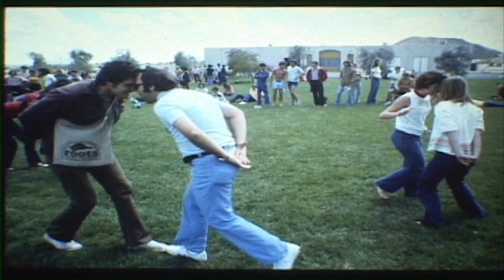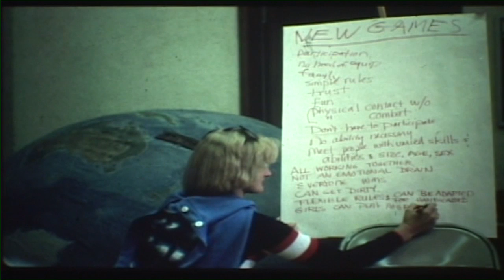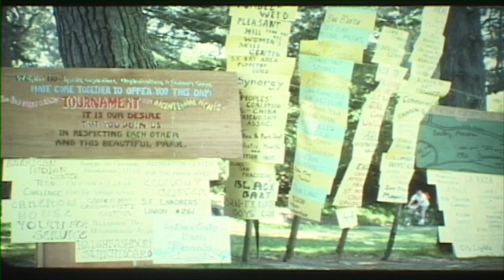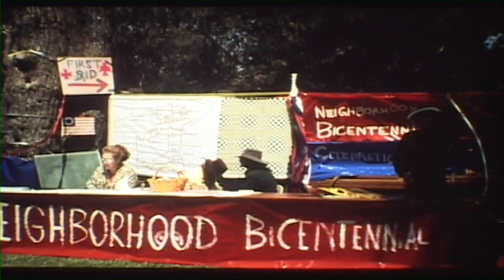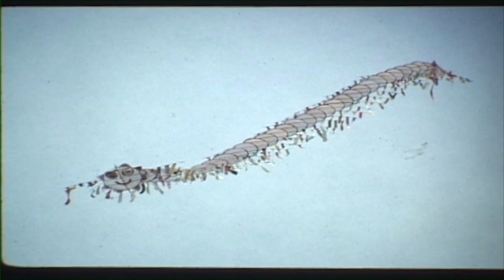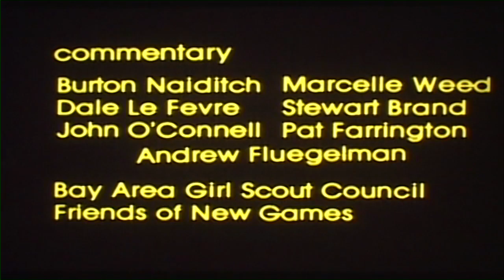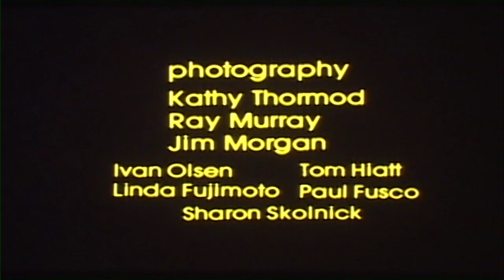New Games Training Slideshow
A video capture of the slide show used during New Games training